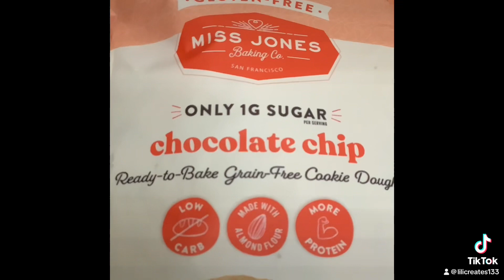Low-carb Gluten-free Chocolate Chip Cookies with Hershey’s Kisses